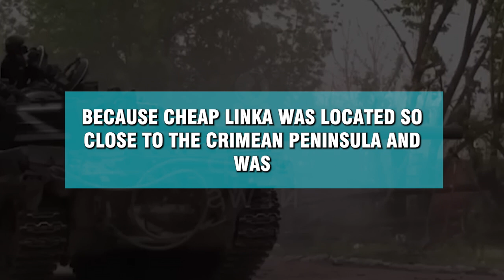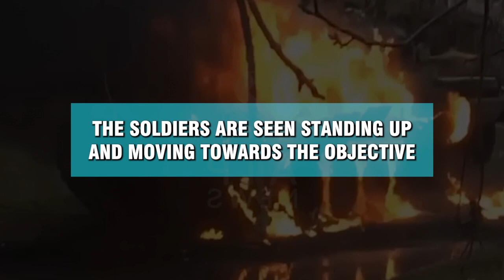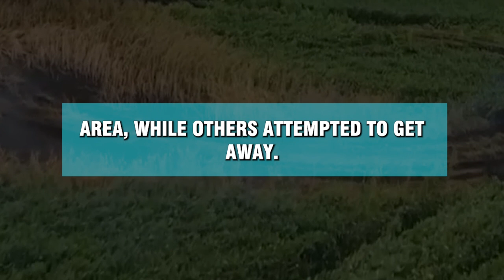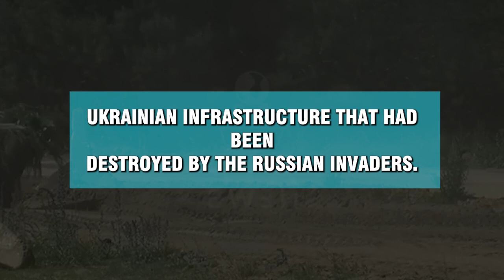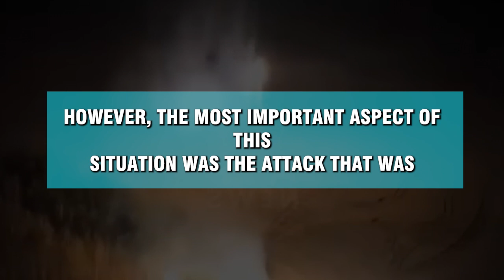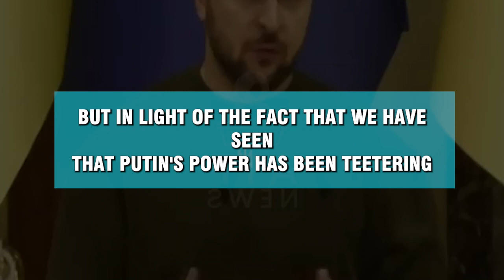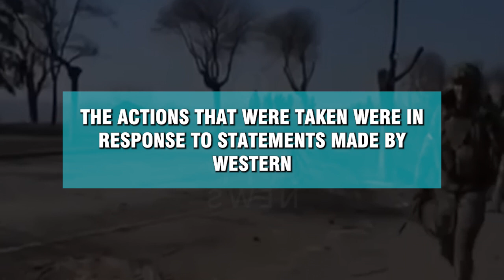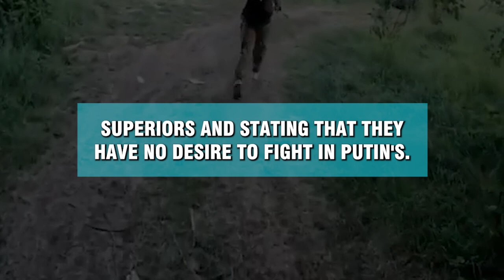War in Ukrainian! Army Blows Up Kherson Russian Base and Ammunition Depot! Next is Cremian